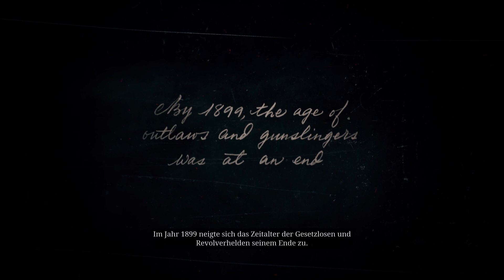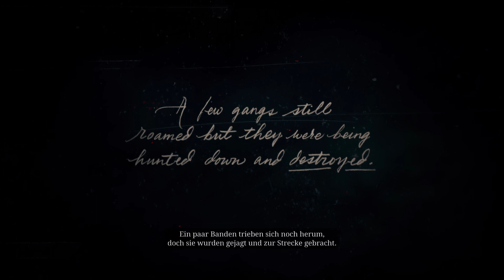RDR2 # 01 - Gesetzlose aus dem Westen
Tritt auf, verfolgt von Erinnerungen